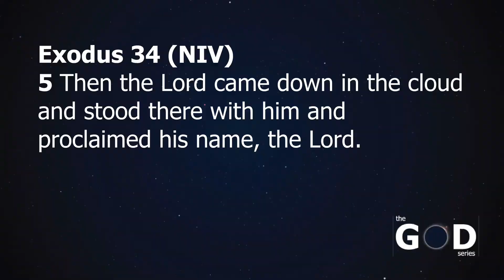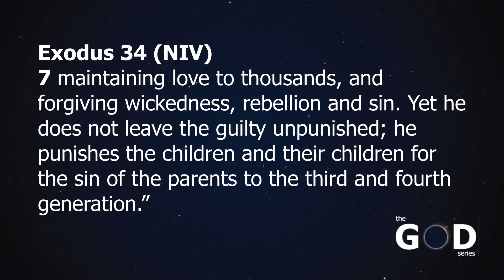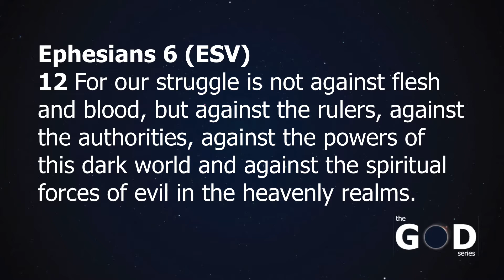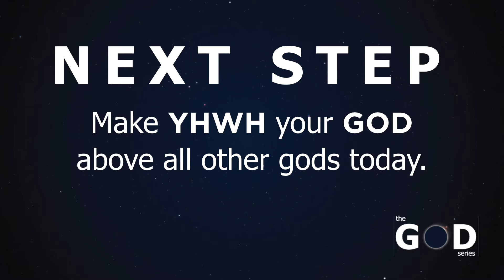The GOD Series: What is GOD's name?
The first thing we usually do when we get to know someone is introduce ourselves by name. Did you know God has a name? He gave it to us very personally and specifically in the Bible. You want to know what separates the God in the Bible from all other gods? Check this out!!!

Thanks for connecting to the channel of Hickory Grove Baptist Church (senior pastor Bill Clark) in Independence, KY!